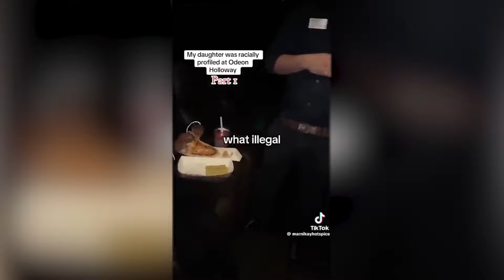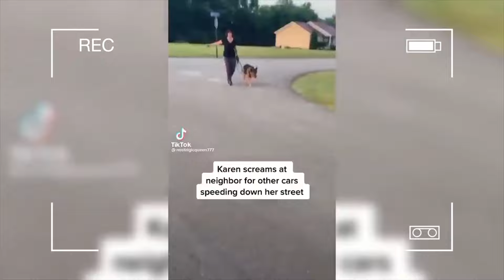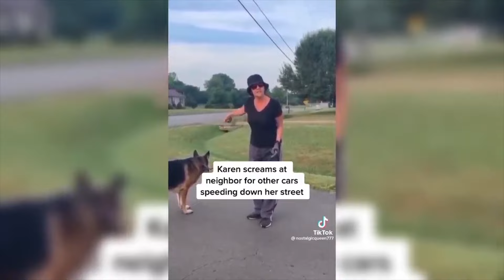32 Minutes of KARENS Messing With the Wrong People